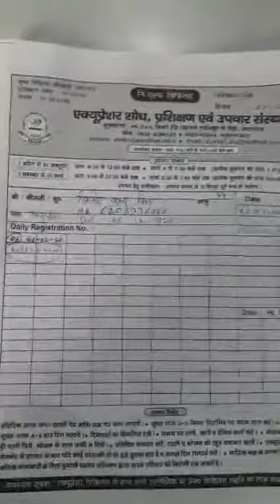Treatment feedback by Acupressure